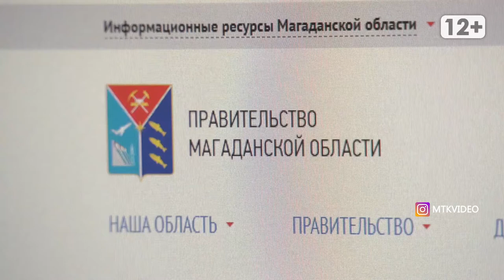Детство в Магаданской области